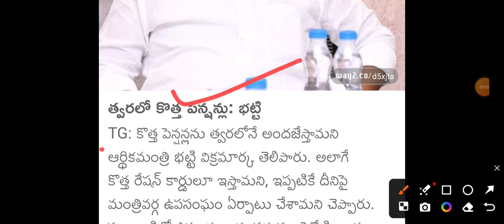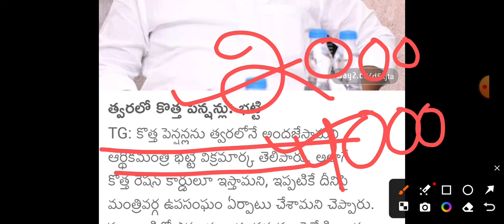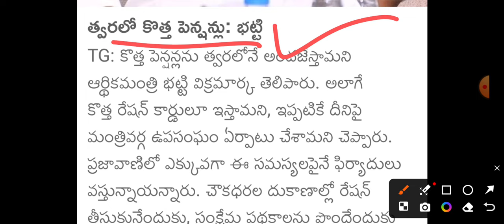Telangana ఆసరా పెన్షన్ పెంపు 4016+6016/